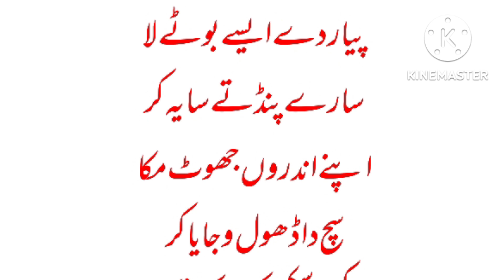بابا بلھے شاہ